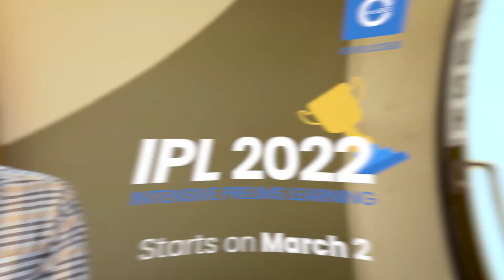Can you Clear UPSC Prelims in 3 Months ? | IPL 2022 by civils360 IAS | Intensive Prelims Learning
Clear UPSC Prelims in just 3 Months, As UPSC preliminary examination appears to be around the corner, get tips & strategies from Civils360 IAS,  Reno Kurien to crack the prelims in 3 months.

Enhance Your Prelims revision with daily schedule and daily tests. Get clarity in answering prelims exam with Previous year question discussion and elimination technique. IPL 2022 is the single destination for your Prelims 2022 Revision.

☀️ ☀️ IPL 2022 course includes
Value Addition Class
Current Affairs
Daily Sprint Tests
Personal Mentorship
PYQ Analysis
Expert Guidance
Weekly Themed Tests
Elimination Techniques
Structured Daily Study Plan

Clear UPSC Prelims in 3 Months